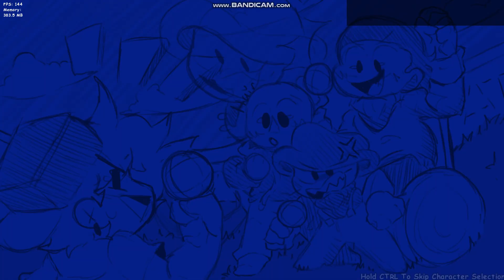Warmup but Itsumi over boyfriend (again)